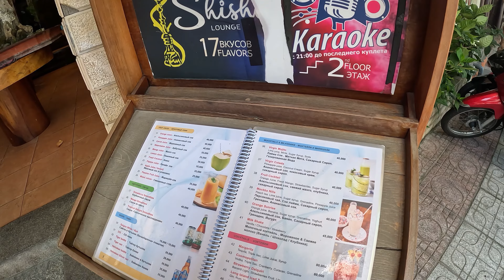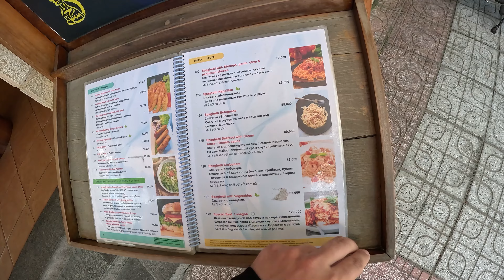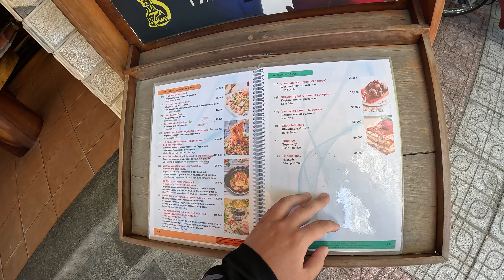Виза во Вьетнам для России и Казахстана в 2023. Ресторан Москва в Нячанге. Nha Trang. Vietnam.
Сегодня 14.05.23, погода солнечная, море волнуется. Рассказал немного про визу во Вьетнам для граждан Казахстана и России. Как получить визу во Вьетнам в 2023 году. (Ссылка на государственный сайт, где подавать анкету на визу, в первом закрепленном комментарии). Посетил ресторан "Москва", показал меню и цены. Нячанг сегодня в высоком качестве 4K. Ня чанг.